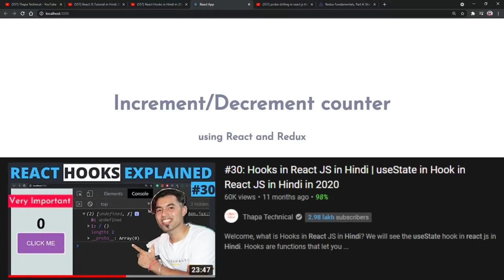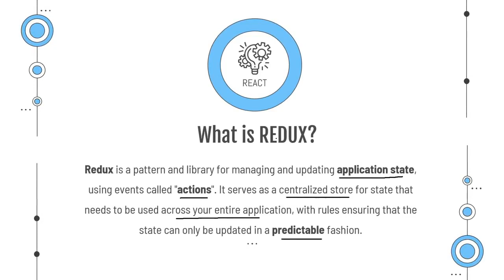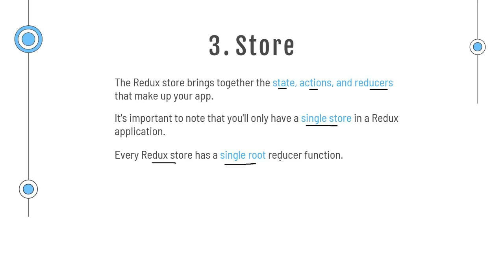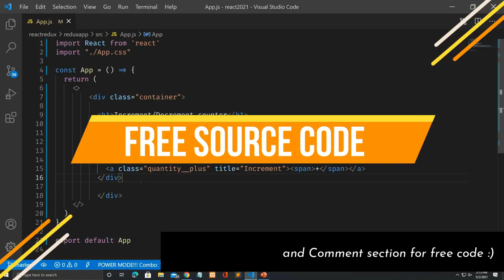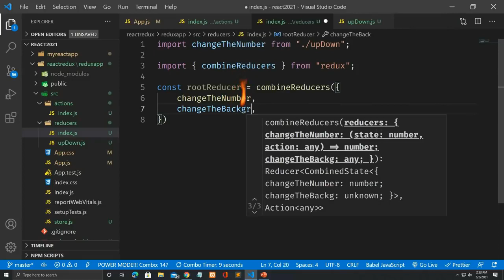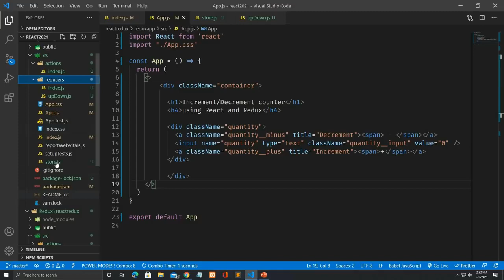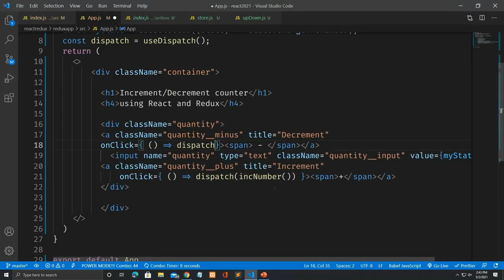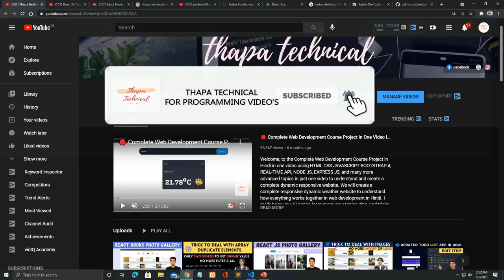Redux Tutorial in 2021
Hey everyone, In this video I will go over the basics of Redux using the React-Redux and Redux-Toolkit libraries. I wanted to make this tutorial as simple as possible so I use real-life examples to explain when you might need to use redux.